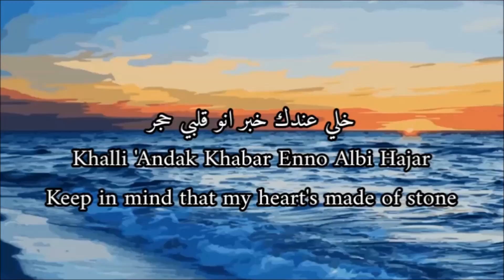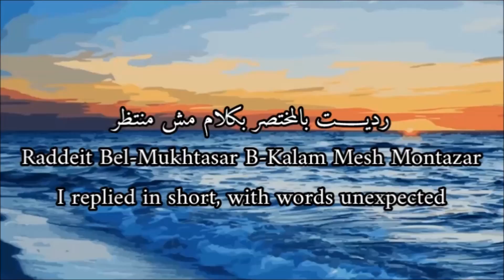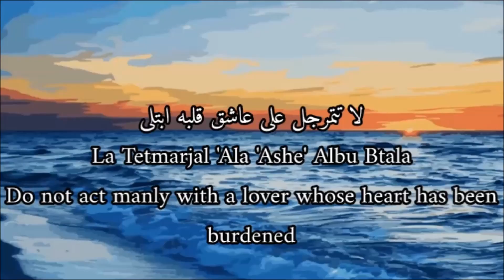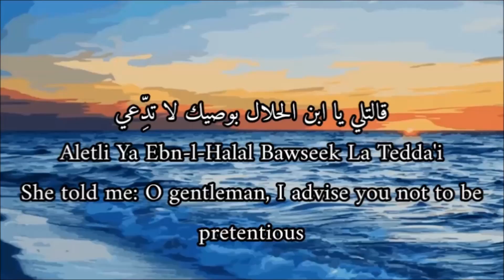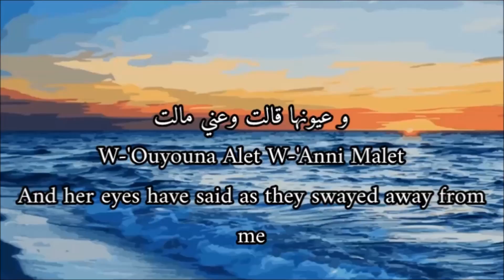George Wassouf - Ermi Esh-Shabak (Syrian Arabic) Lyrics + Translation - جورج وسوف إرمي الشبك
ENTRY #28

George Wassouf (Arabic: جورج وسوف‎‎) (born December 23, 1961) is a Syrian singer. In a career spanning almost four decades, he has released more than 30 albums. With a significantly large audience of fans in Syria and abroad, he is one of the greatest singers of the Arab world.
Born in Kafroun, Tartous, Syria into a Christian household. Wassouf, holding the Lebanese passport in addition to the Syrian passport and living and working in Lebanon, started singing at the age of 10 in his hometown Kafroun. He was discovered by his first manager and producer George Yazbeck at a wedding party that Wassouf was performing at, aged 12 years old. At the age of 16 he was called Sultan El-Tarab by the Lebanese journalist George Ibrahim El Khoury, a magazine director, Arabic for The Sultan of Music, with his classic song "el-Hawa Sultan". He became famous after appearing on the Lebanese show Studio El Fan 1980 when he was 19 years old as Sultan of Tarab.